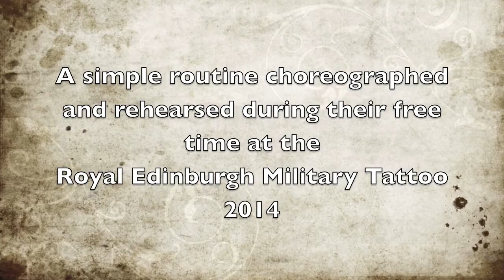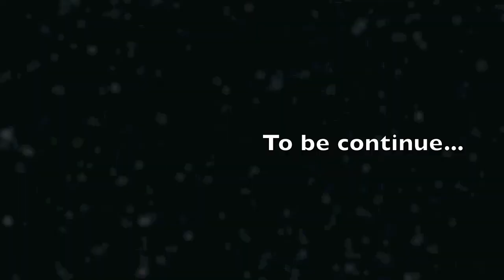Edinburgh - Day 24 (featuring 2 of our MDC members)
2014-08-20 - Edinburgh Day 24(Wed) - Show #20

The SAF Central Band together with 6 artists from the 'SAF-Music and Drama Company' and 15 members of the SAF Military Police Command's 'Silent Precision Drill Squad',

is invited to Switzerland for 2 weeks to perform at the Basel Tattoo 2014 and immediately after,

4 weeks at Scotland to perform at the Royal Edinburgh Military Tattoo 2014.

Stay tune to this page for our trip updates~